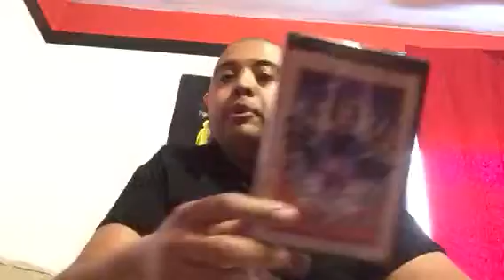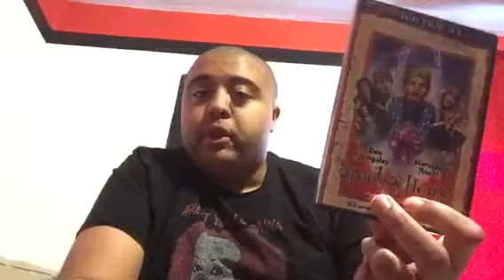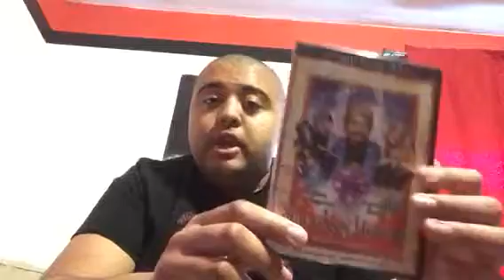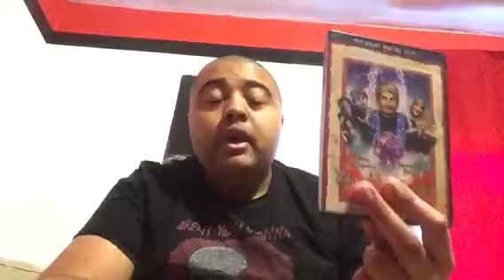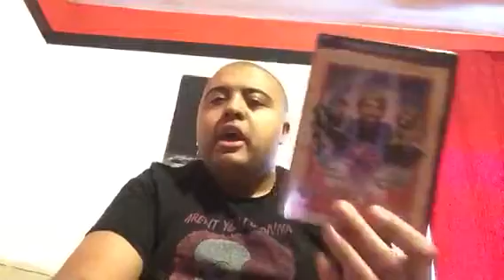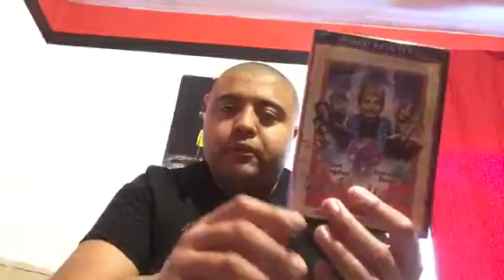Spooky House movie review